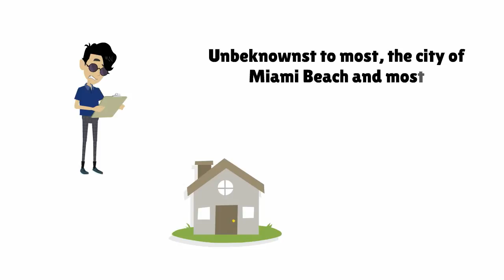MUST WATCH - Avoid Miami Beach Vacation Rental Scams & Fraud - South Beach House Rentals Lease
1 Min could save you Thousands of dollars - How to avoid vacation rental scams

MUST SEE : Avoid Miami Beach Vacation Rental scams and fraud. Miami Beach is renter's paradise. This could save you thousands of dollars, aggravation and a vacation from hell.

For additional info on Miami Beach Condos for lease  call David Nguah Group  + 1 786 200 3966 -  Douglas Elliman